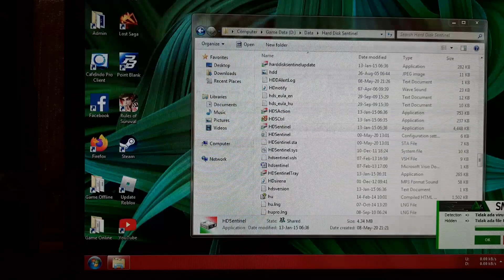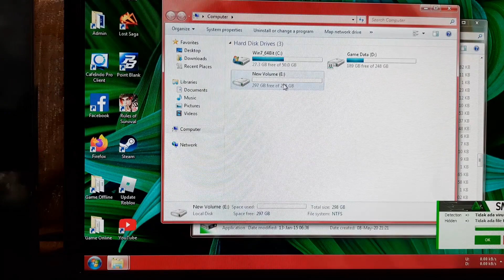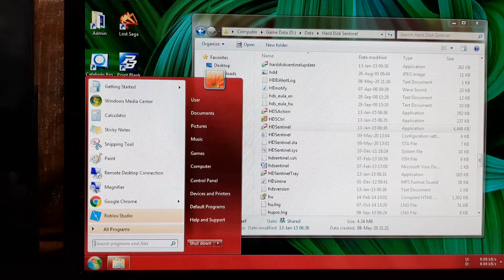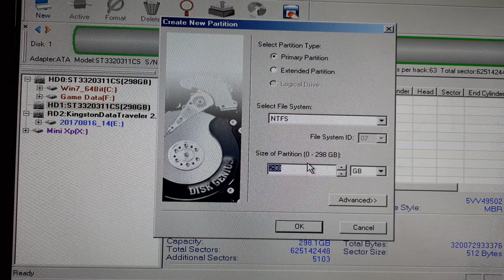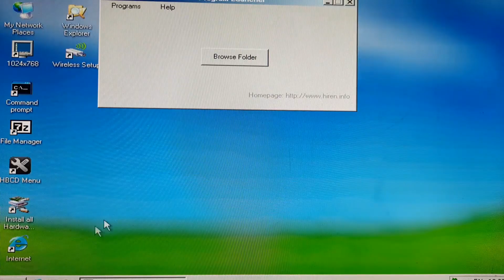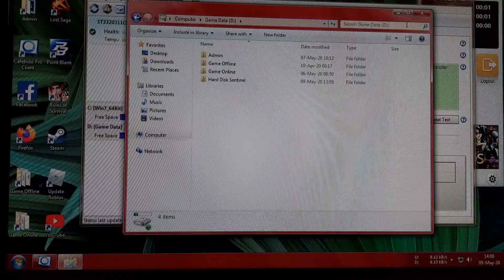Ganti Harddisk Tanpa Install Ulang Windows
Harddisk komputer saya sudah rusak kawan dia suka mati2an gak jelas nge hang gak jelas gitu, sebenarnya sudah lama rusaknya namun baru saya ganti, saya membeli SEAGATE 320GB harga 90 Ribu lalu saya rekam untuk buat tutorial, saya memalukan pemecahan partisi dengan DISK GENIUS atau PARTITION GURU dalam boot Mini windows XP punya si HBCD 15.2 lalu setelah di pecah partisinya menjadi 2 lalu saya CLONING dengan NORTON GHOST dan juga copy paste file2 game dan file penting dari harddisk lama ke harddisk baru.
Bahan bahan =
Cara persiapan
1. Colokan flashdisk yang sudah terinstall DLCBoot ke PC
2. Booting masuk ke flashdisk tadi
3. Saat terbukan mendu DLCBoot pilih mini windows
4. Saat sudah masuk di mini windows silahkan copy paste dulu file2 penting anda
5. lalu untuk peng copyan partisi windos bisa ikuti video
yang kurang jelas bisa di tanyakan.